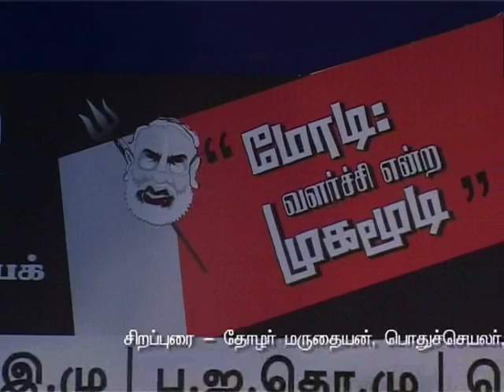Modi, A Mask || Chennai Hall meet || Maruthaiyan Speech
In a Hall meet at Chennai, Held for the release of the book Modi, A Mask,  Comrade Maruthaiyan speaks about Modi